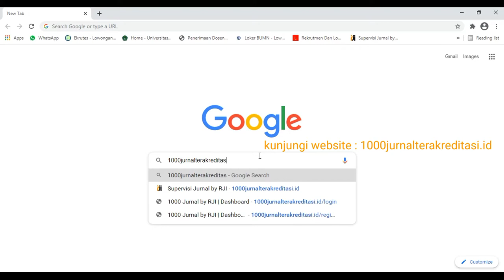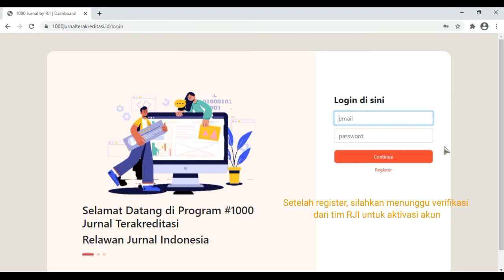Registrasi Akun User di website Supervisi RJI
Video ini berisi tentang Tutorial Registrasi Akun User di Website